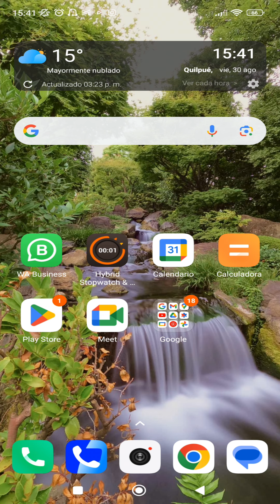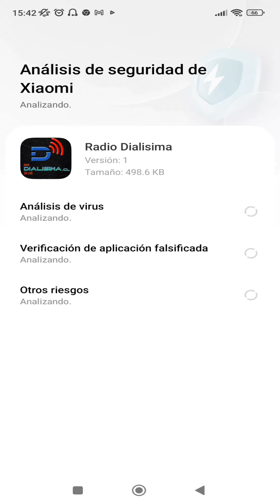ESCUCHA LA MEJOR MUSICA DE LOS AÑOS 70, 80 Y 90 INSTALANDO LA APP DE RADIO DIALISIMA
Te invitamos a instalar la app de Radio Dialisima en tu celular. ingresa en tu navegador la siguiente direccion app.radiodialisima.cl y haz click en instalar app.